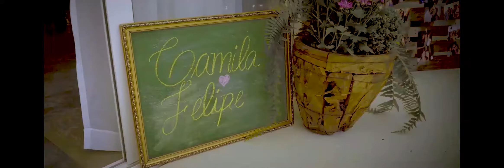CELEBRANTE DE CASAMENTOS ISRAEL FERNANDES - CERIMONIALISTA PARA CASAMENTO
cerimonialistadecasamento celebrantedecasamento mestredecerimonias "Quem é que pode explicar a força que os trouxe até aqui, não ha explicação" Felipe e Camila